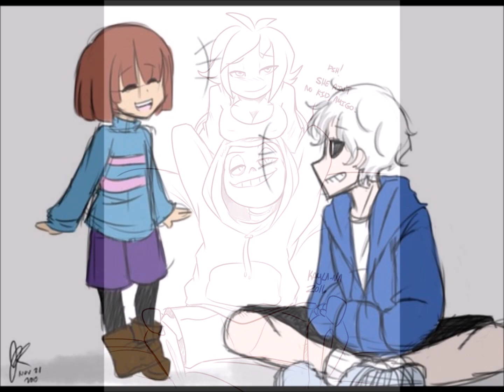Sans x Frisk MAPS